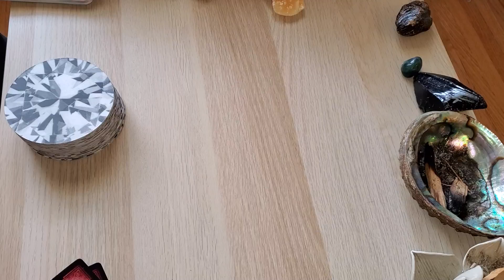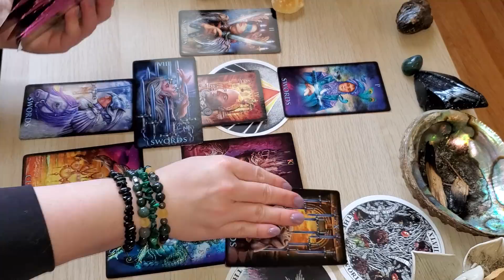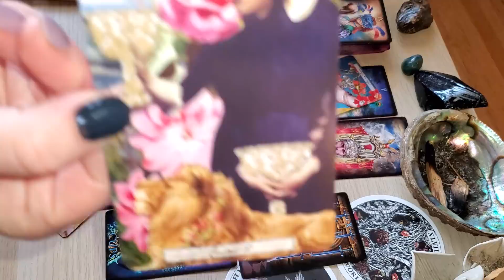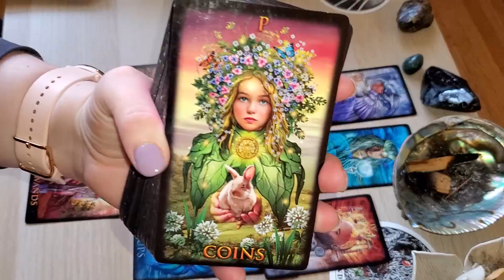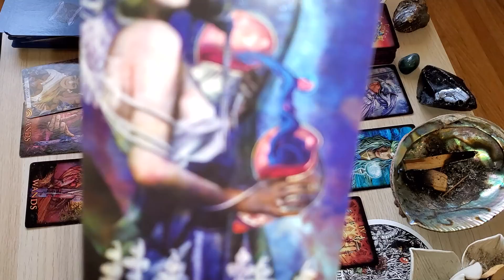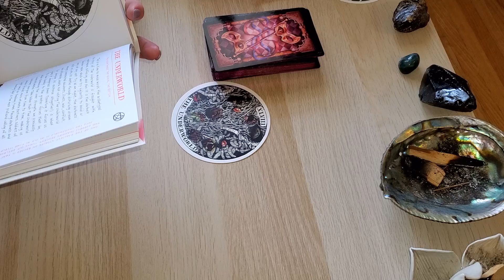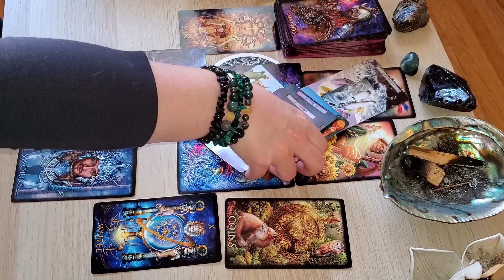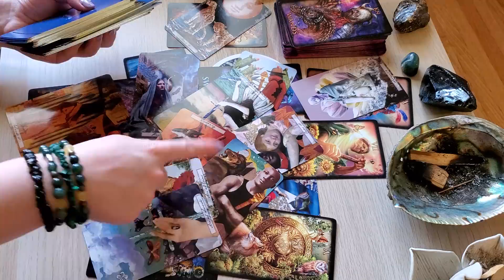ENERGY/PEOPLE AROUND PISCES! TAROT CARD READING [THE FLAME 🔥, THE TEAR 😢, THE UNDERWORLD 🌌]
READING FOCUSING ON ENERGIES AND/OR PEOPLE INFLUENCING PISCES.

***SEPTEMBER 2021 FREE READING CONTEST***
I'm giving away one personal reading for the Month of SEPTEMBER 2021 to a lucky subscriber!
2. Follow me on one of my official social media accounts so I can contact you:
3. Comment on any SEPTEMBER 2021 video with EITHER: A LEAF 🍂 or ANY DRINK ☕🍸🍺🥛
I’ll be contacting the winner with information on how to collect their reading.
I WILL NOT EVER ASK YOU FOR MONEY, GIFT CARDS, OR CRYPTO IF YOU’VE WON A *FREE* READING, BECAUSE IT'S FREEEE!
BE CAREFUL AND DON’T GET SCAMMED MY DARLINGS!

0:00 INTRO AND ENERGY/PERSON 1 [THE FLAME]
19:30 ENERGY/PERSON 2 [THE TEAR]
36:38 ENERGY/PERSON 3 [THE UNDERWORLD]

💖💖💖How to support ROGUE PISCES TAROT💖💖💖:
Smashing that like button✔
Sharing videos✔
Leaving comments✔